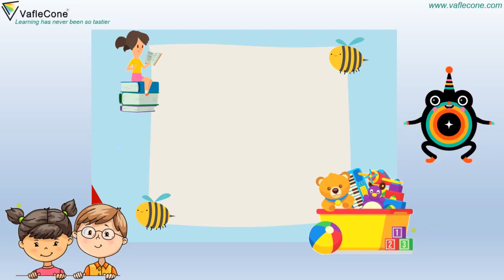Numbers 1 to 10 | # Learn counting numbers with Vaflecone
Number Song 1-10 by VafleCone for Kindergarten children. These songs are great for learning alphabets, numbers, shapes, colours and a lot more VafleCone is a one-stop platform for your child to learn with interactive videos, downloadable worksheets and online questionnaires. Subscribe to our channel and be the first one to watch the latest videos or Whatsapp on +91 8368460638 to know more Subscribe for free now and get notified about new videos
View our other videos Like

These songs are great for learning alphabets, numbers, shapes, colours and a lot more VafleCone is a one-stop platform for your child to learn with interactive videos, downloadable worksheets and online questionnaires.